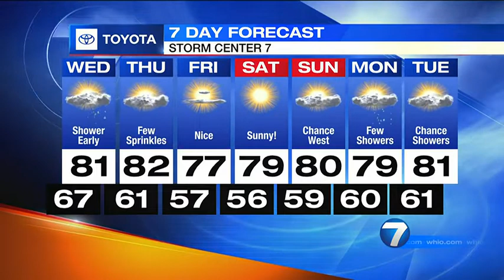7 Weeks of Summer: Champaign Co. Fair | WHIO-TV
Storm Center 7 Chief Meteorologist McCall Vrydaghs visited the Champaign Co. Fair today as part of our 7 Weeks of Summer series.